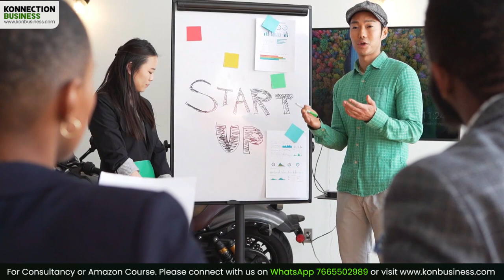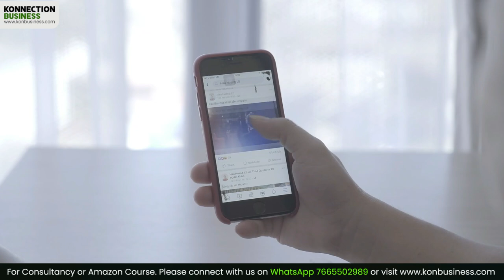Don't Start a Reselling Business or Ecommerce Business Before Watching This ❌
Reselling business for beginners is a very easy method to start an online business from home but Before taking the plunge, you need to watch this video! In this eye-opening video, we'll reveal the harsh truth behind these two popular business models in India. You'll learn about the disadvantages of starting a reselling or e-commerce business, as well as some valuable insights into how much you can scale your business. Don't miss out on this essential information that could save you time, money, and effort. Watch this video before you start your reselling or e-commerce business!

Time Stamps